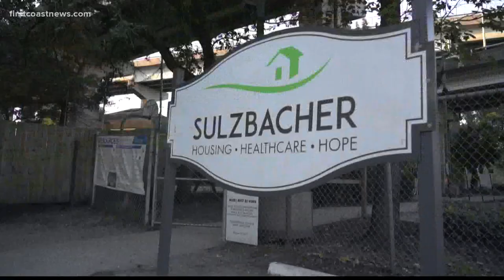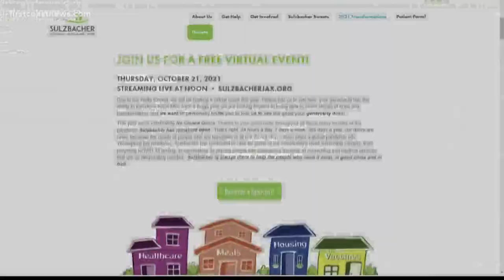Mental Health Offender Program aims to transform lives in Jacksonville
A new program headed by Sulzbacher aims to help the city's mentally ill homeless population by keeping them out of jail and off the streets.